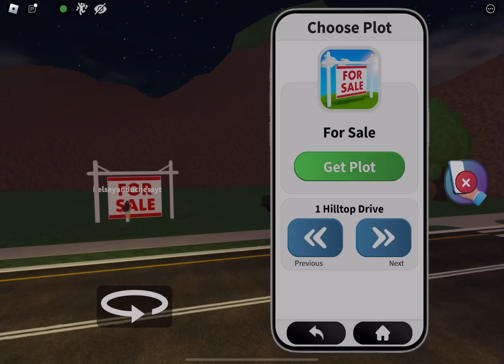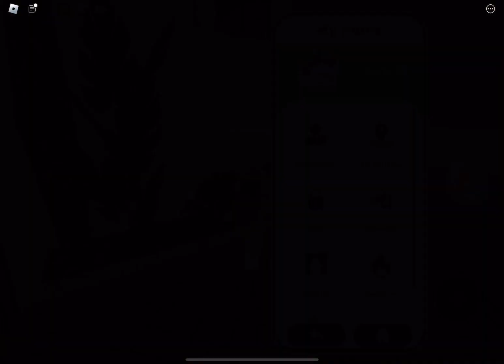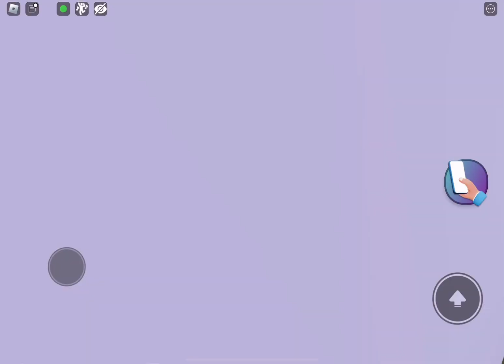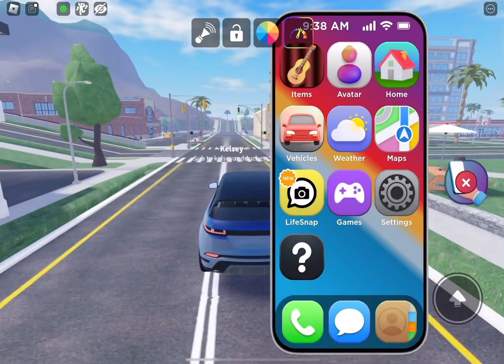~This game is even better than Brookhaven?- Life together rp~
Tags{dont look} horse horses sso starstable Roblox slay shorts edit appy dog puppy Kelsey’s corner duchess fyp

Ilysm yall are the best idk how to say this but yall have helped me a lot :)